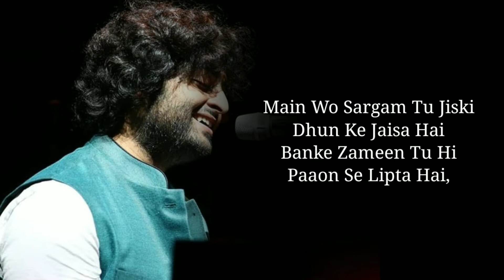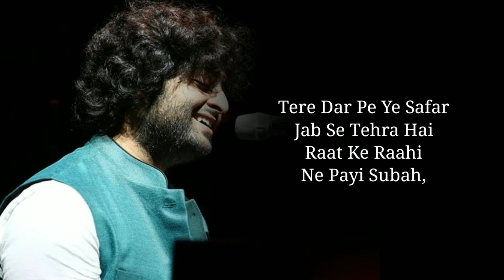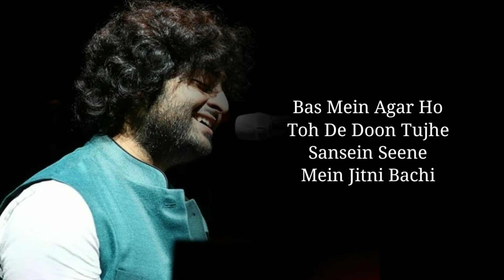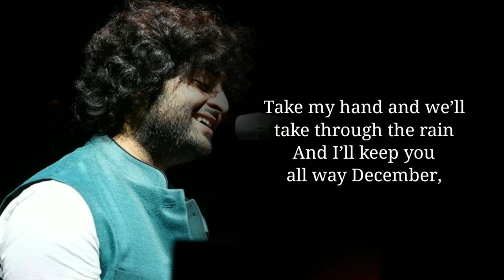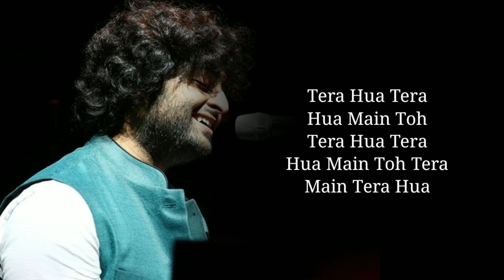Tera Hua Full Song With Lyrics By Arijit Singh, Akull, Kunaal Vermaa, Cash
Song Title : Tera Hua
Singer : Arijit Singh
Musician : Akull
Lyricist : Kunaal Vermaa
Movie / Album : Cash
Music Label : Sony Music India

Tera Hua Song Lyrics ;

Don’t know what day it was
When it felt like
It was a start of summer
I look into your eyes for the first time
And realised that I’m all yours

Main Wo Dariya Hoon
Ab Jispe Tu Behta Hai
Badal Main Tu Mujhme
Chand Sa Chupta Hai

Main Wo Sargam Tu Jiski
Dhun Ke Jaisa Hai
Banke Zameen Tu Hi
Paaon Se Lipta

Tera Hua Tera Hua Main Toh
Tera Main Tera Hua

Tu Woh Dhadkan Hai
Ye Dil Jis Pe Zinda Hai
Main Hoon Aakash
Tu Betab Parinda Hai

Tere Dar Pe Ye Safar
Jab Se Tehra Hai
Raat Ke Raahi Ne Payi Subah

Khushboo Mein Lipti
Subah Ki Tarah
Lagti Ye Teri Hassi

Bas Mein Agar Ho Toh
De Doon Tujhe Sansein
Seene Mein Jitni Bachi

Tu Hai Barish Main Hawa
Zid Main Tu Hai Raza
Ghar Main Hu Tu Pata Ban Gaya

Tu Ziyarat Main Ziya
Rab Tu Hai Main Dua
Lab Main Hoon
Tu Zubaan Ban Gaya

I’ll be way through too change of the seasons
Star define my ambar
Take my hand and we’ll take through the rain
And I’ll keep you all way december

Tu Jis Jagah Bhi Rahe Sath Mein
Sab Kuch Hai Mera Wahi
Jab Tak Nazar Tujhko Na Dekhle
Mera Hota Sawera Nahi

Chaahta Hu Main Tujhe
Khud Se Bhi 100 Guna
Sabse Uncha Hai Darja Tera

Tujhse Aab Ek Pal
Fursat Milti Nahin
Tujhpe Marke Main Jeene Laga